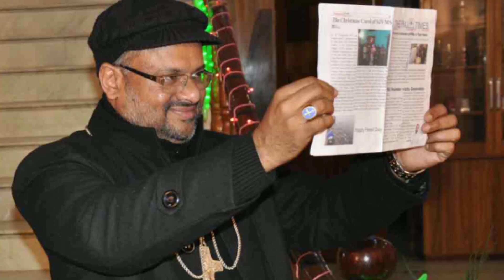ബിഷപ്പ് ഫ്രാങ്കോയെ കുറിച്ചു നെവിലിനു പറയാനുള്ളത്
ആരാണു ബിഷപ്പ് ഫ്രാങ്കോ .പഞ്ചാബിലെ സാമൂഹി ക സംസ്കാരിക മേഖലയിൽ അറിയപ്പെടുന്ന പ്രമുഘ വ്യക്തിത്വമാണ് മാർ ഫ്രാങ്കോ മുളക്കൽ . അദ്ദേഹത്തിനെതിരെ ഉയർന്നു വന്നിട്ടുള്ള വ്യാജപരാതി പഞ്ചാബിലെ വിശ്വാസസമൂഹത്തെയും ജനങ്ങളേയും ഏറെ വേദനിപ്പിക്കുന്നതാണ് കാരണം തങ്ങളുടെ ജീവിതസാഹജര്യങ്ങൾ മാറ്റുകയും സാമൂഹികമായും സാമ്പത്തികമായും ഏറെ മെച്ചപ്പെടാനുള്ള അവസരങ്ങൾ ഒരുക്കികൊടുത്തത് ബിഷപ്പ് ഫ്രാങ്കോയാണ് ...താൻ പദവി ഏറ്റടുത്തതിന് ശേഷം ജനങ്ങളുടെ എതൊരു ആവശ്യത്തിനും മുൻ പന്തിയിൽ നിന്നിരുന്ന വ്യക്തിയാണ് ബിഷപ് ഫ്രാങ്കോ. തൻ്റെ രൂപതയുടെ കീഴിൽ പുതിയ പുതിയ കർമ്മ പതധികളയുമായി മുന്നോട്ടുപോവുകയാണ്. സാധാരണക്കാരന്റെ അടിസ്ഥാന പ്രശനം സാബതികം ആണെന്നും അത് പരിഹരിക്കാനുള്ള മാർഗം ധാരാളം തൊഴിൽ അവസരങ്ങൾ സൃഷ്ടിക്കുകയാണെന്നു അദ്ദേഹം മുൻകൂട്ടി കണ്ടു. അതിനു വേണ്ടി നവജീവൻ ചാരിറ്റബിൾ ട്രസ്റ്റ് രൂപീകരിച്ചു ഇതിലൂടെ തൊഴിൽ ഇല്ലാത്ത യുവജനങ്ങൾക്ക് ധാരാളം തൊഴിൽ അവസരങ്ങൾ സൃഷ്ടിച്ചു. പിന്നോക്ക മേഘാലയില്ലേ കുട്ടികളെ കണ്ടെത്തി അവർക്കു സ്കോളർഷിപ്പോടു കൂടിയ വിദ്യാഭ്യാസം നൽകുകയും അവരെ ലഹരിയുടെ പിടിയിൽനിന്നും വിമുക്തരാക്കി. വിധവകൾക്കു മാസം പെൻഷനും ഏർപ്പെടുത്തുകയും, പുതിയ തൊഴിൽ സംഭരംഭങ്ങൾ തുടങ്ങുവാൻ സഹായം നെൽകുകയും ചെയ്യ്തു. അർഹരായ വിദ്യാർത്ഥികളെ കണ്ടെത്തി അവർക്കു തൊഴിലധിഷ്ഠിത കോഴ്സുകൾ പഠിപ്പിക്കുന്നു. സാംസ്കാരിക മേഖലയിൽ നാനാ ജാതി മതസ്ഥരുമായി നല്ല ബന്ധം കത്ത് സൂക്ഷിക്കുകയും സാമൂഹ്യ മേഖലയിൽ എല്ലാവരെയും ഒരുമിച്ചു നിർത്തുവാൻ പരിശ്രമിക്കുകയും ചെയ്യുന്നത് ബിഷപ് ഫ്രാങ്കോ ആണ്. തന്നെ സമീപിക്കുന്ന ഏതൊരാളുടെയും പ്രശനങ്ങൾ കേൾക്കുകയും അവയ്ക്കു പരിഹാരം കണ്ടെത്തുകയും അവരെ ജീവിതത്തിലേക്ക് തിരികെ പിടിച്ചു നടത്തിക്കുകയും ചെയ്യുന്നു. താൻ പരിശീലിക്കുന്ന വിശ്വാസ മൂല്യങ്ങളും ന്യായ വ്യവസ്ഥകളും ആര് തെറ്റിച്ചാലും അവർക്കെതിരെ ശബ്ദ്മുയർത്തുന്ന ഒരു വ്യെക്തിയാണ് ബിഷപ് ഫ്രാങ്കോ.ഒരു പക്ഷെ ഇതു തന്നെ ആയിരിക്കാം ബിഷപ്പിനെതിരെ ഉയർന്നിരിക്കുന്ന വ്യാജ പരാതികൾക്ക് കാരണം. ഇതിനെല്ലാം ഉപരിയായി തന്നെ ഏല്പിച്ചിരിക്കുന്നു വിശ്വാസികളെ സത്യത്തിന്റെയും നന്മയുടെയും മാർഗത്തിലൂടെ മുന്നോട്ടു നയിക്കുന്നു. തന്റെ രൂപതയില്ലേ എല്ലാ ഇടവകകളിലും വചനപ്രഘോഷണങ്ങൾ നടത്തുകയും അവാർക്കു വിശ്വാസ ജീവിതത്തെ കൂടുതൽ അടിയുറച്ചതാക്കുകയും ചെയ്യുന്ന പഞ്ചാബിലെ ജലന്ധർ രൂപതയുടെ നല്ല ഇടയാനാണ് ബിഷപ് ഫ്രാങ്കോ. അതുകൊണ്ടു തന്നെയാണ് ബിഷപ് ഫ്രാങ്കോക്കു എതിരെ ഇങ്ങനെ ഒരു ആരോപണം ഉയർന്നപ്പോൾ വിശ്വാസ സമൂഹം ഇതിനെ എതിർക്കുകയും അതിനെതിരെ ശബ്ദം ഉയർത്തുകയും ചെയ്യുന്നത്.